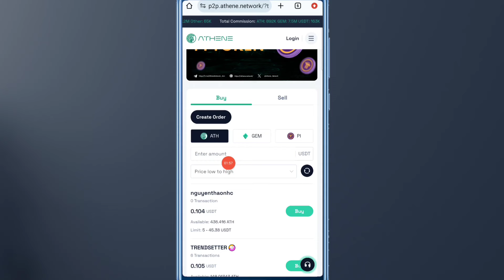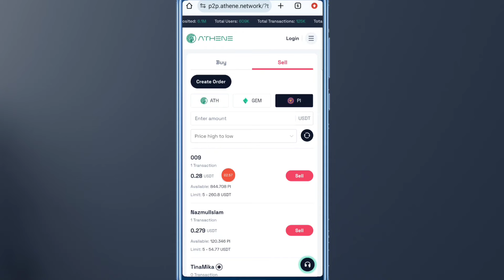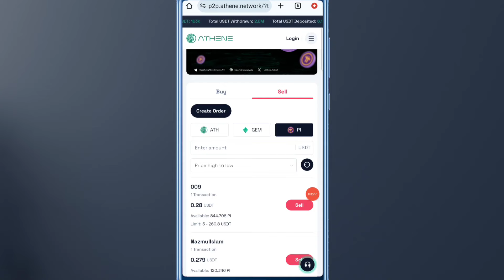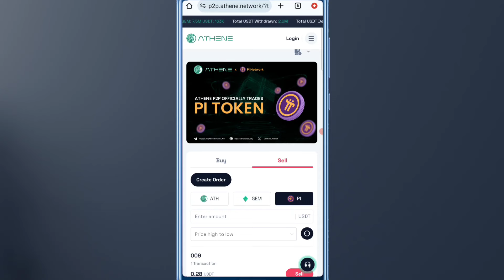Pi Network Sell at $0.3 Price Athene Network P2P | Pi Coin Trading Opnen On Athene P2P Network